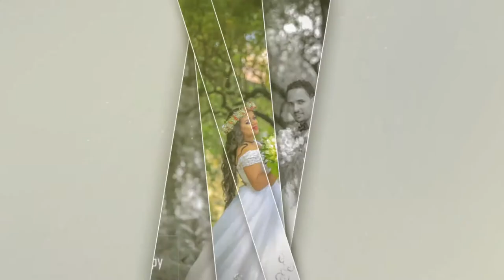Ethiopian: የእታበዝ እና ጌታቸው ፣ የሜሪ እና ቴዲ ሌሎችንም ሠርግን ይመልከቱ - Etabez & Getachew, Merry & Teddy Wedding